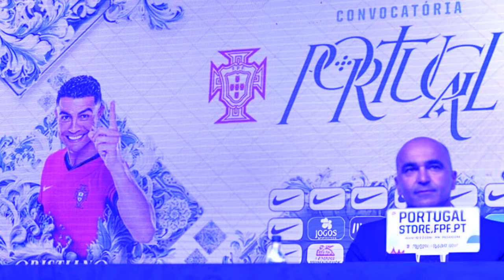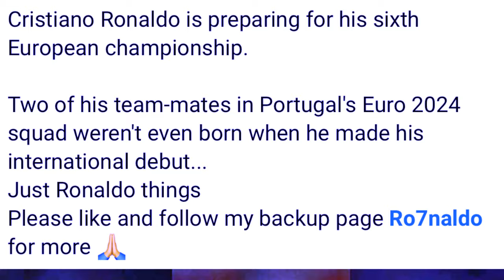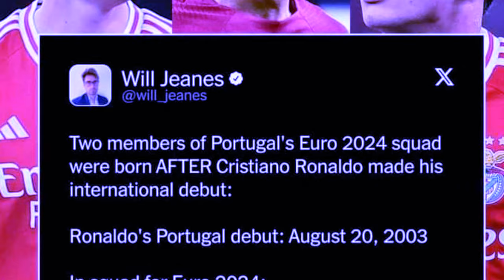ka long kaei kaei ka bym lah mutdur ia u ronaldo bad kine ki 2 ngut ki khynnah shynrang peit jia aiu